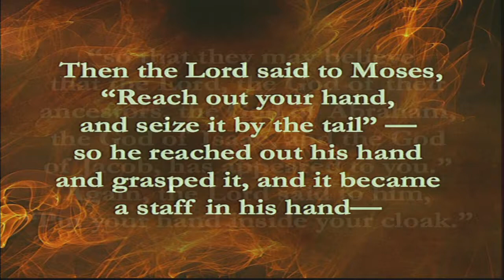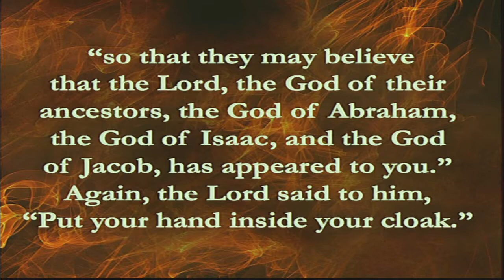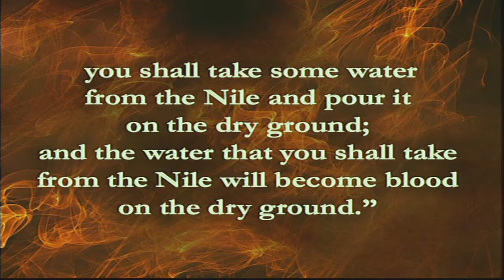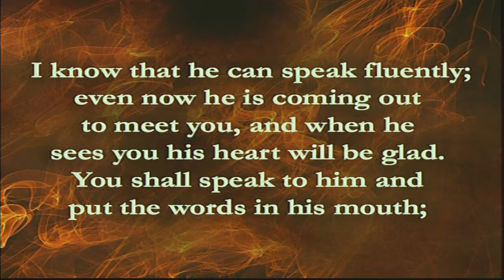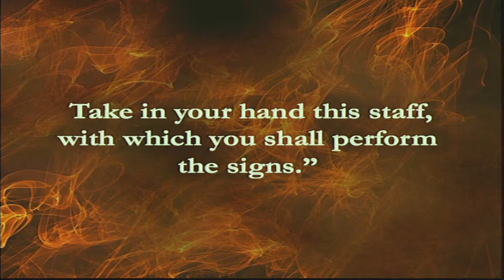2018-06-10 Sermon - The Disinclined Deliverer - Claremore First United Methodist Church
Dr. Ray Crawford continues the sermon series, LMHO (Laughing My Halo Off), which looks at the sometimes overlooked humor of the Bible. Today’s message is taken from Exodus 4:1-17. When God asks Moses to be his mouthpiece, we hear Moses giving all sorts of excuses to God. Moses finally asks, “can you just send someone else?”

Does that sound familiar? Has God ever asked you to do something, but all you offered was an excuse? God doesn’t force us to do what he asks. God loves each of us like a parent loves a child. As we are willing to help our children do the right thing, God is often willing to help us do what His asks us to do.

We hope to see you at any of our four locations:
First United Methodist Church Central Campus, 1615 N. Highway 88, Claremore, OK, holds Sunday services at 8:30, 9:45, or 11:00; Celebrate Recovery meets Tuesdays at 6:00; and the Bridge Service meets Thursdays at 5:30.
Vessel Church, 1301 W. Country Club Drive, Claremore, worships on Sunday mornings at 9:00 and 10:30.
Sunday Night Live meets at She Brews in downtown Claremore at 6:30 on Sunday evenings.
ETA Coalition is a group of men that meet at the McDonalds on Highway 66 near Wal-Mart on Wednesday mornings from 6:30 to 7:30.